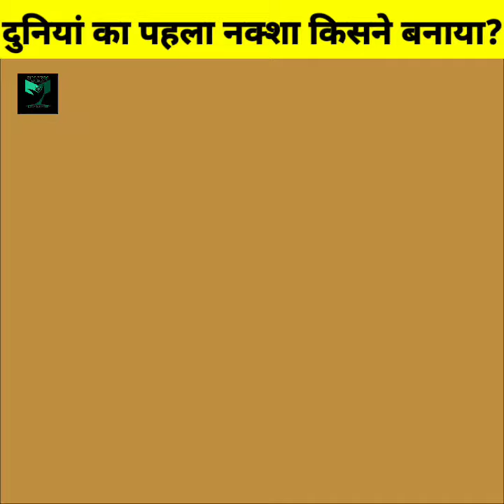दुनियां का पहला नक्शे किसने बनाया?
यूरोप में दुनिया का पहला नक़्शा 1448 में तैयार किया गया था जो कि ख़ूबसूरत और दिलकश था. इसे वेनिस के मानचित्रकार जियोवान्नी लिआर्दो ने चमड़े पर तैयार किया था. इसका नाम था प्लेनिस्फ़ेरो.
इस नक़्शे की बुनियाद थे यूनानी-रोमन विद्वान टॉलेमी का भूकेंद्रीय मॉडल, बुत परस्तों के निशान, ईसाइयों की श्रद्धा, अरबी भौगोलिक सिद्धांत और वैज्ञानिक फॉर्मूले शामिल थे. इस नक़्शे में तमाम प्रायद्वीपों को उन्हीं नामों से रेखांकित किया गया है, जिस नाम से उस दौर में यूरोप के लोग इन्हें जानते थे.